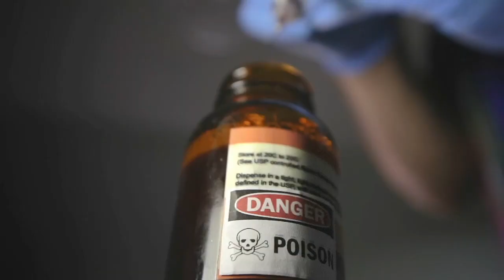Pod from the Crypt Interview Series: Director Peter Hatch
We interview Peter Hatch, the creator of the Youtube Channel Deformed Lunchbox, and the director of the famous Horror Short, 'Make Me A Sandwich."  He goes into detail on what went into the making of this horror short. You don't want to miss it!